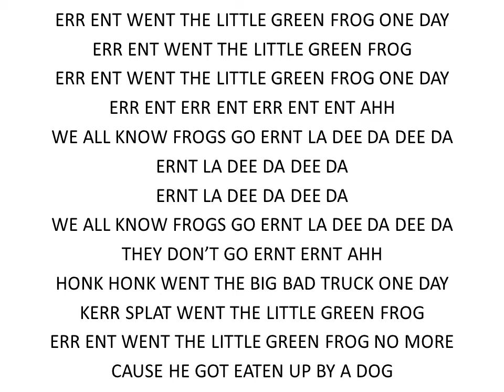The Little Green Frog